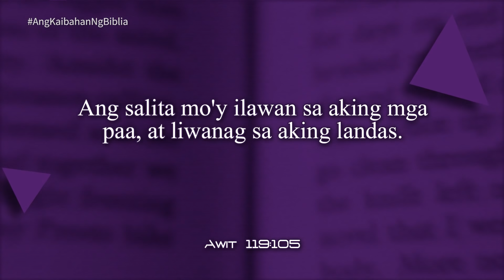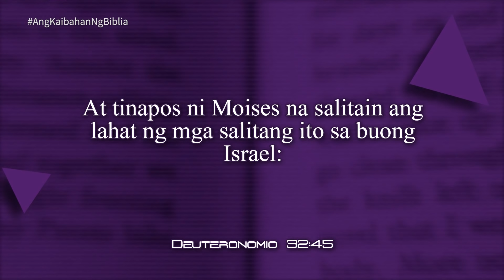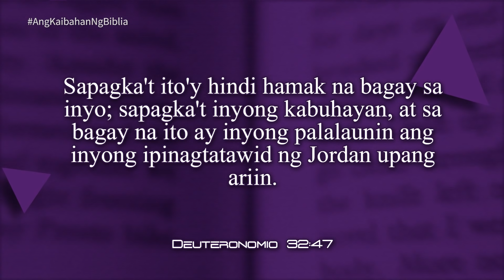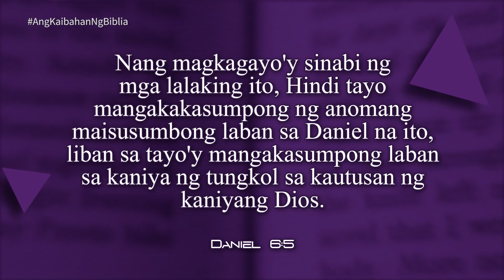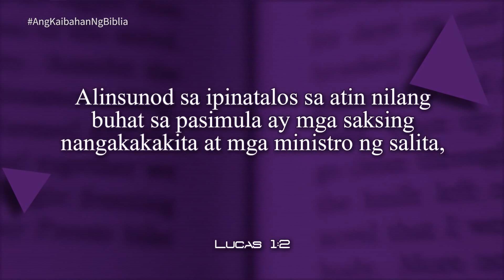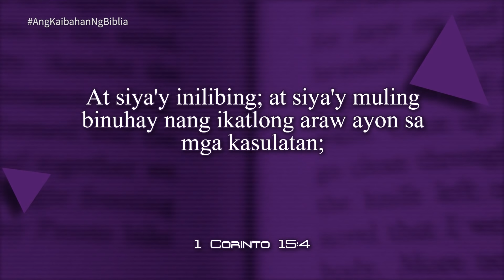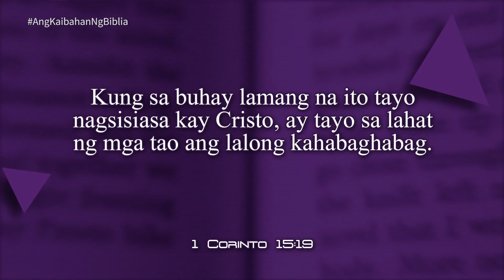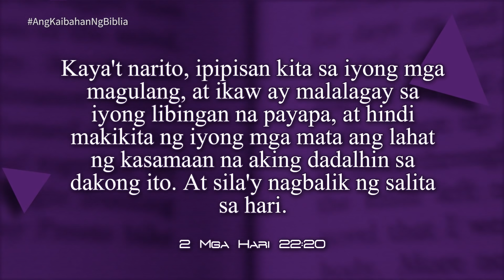Oras ng Pag-aaral 2nd Quarter 2020 | Lesson 1 | Ang Kaibahan ng Biblia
Tagalog Adult Sabbath School
Weekly Bible Lesson Review
Lesson 1, 2nd Quarter, 2020